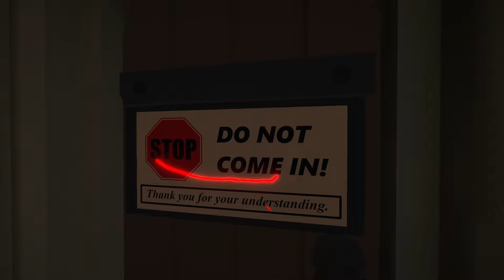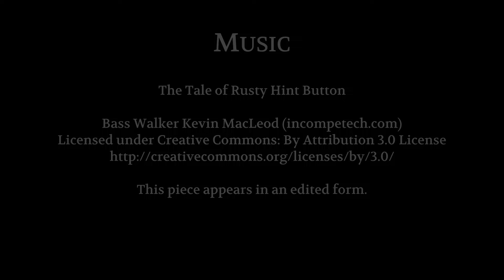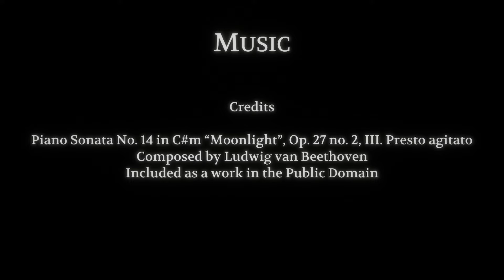The looker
Explore several charmed locations on a mysterious island replete with over 55 creative puzzles. Over an approximately two-hour playing duration, you will face unique challenges, ponderous ideas, and feebly amusing in-jokes.